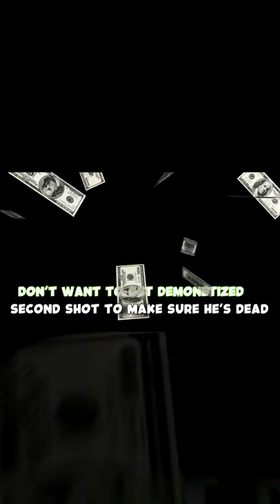DON'T YOU KNOW WHO I AM?